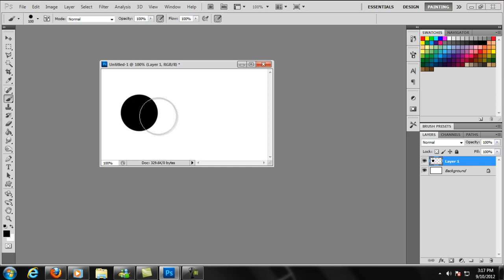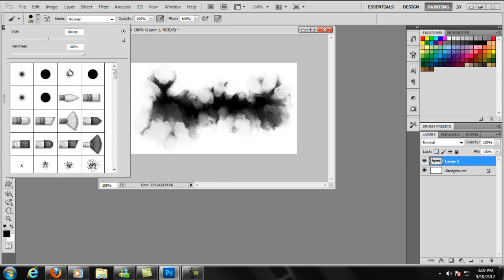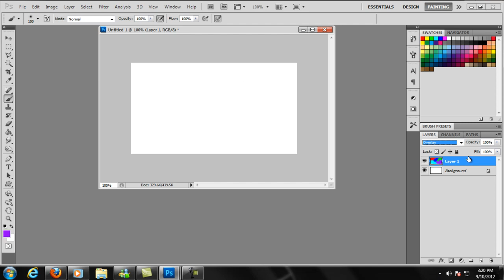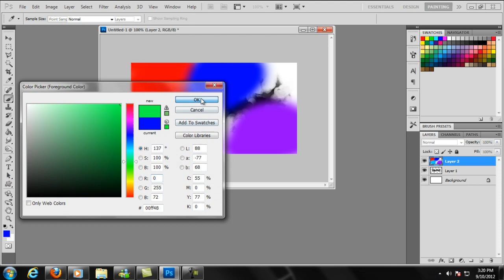epicsaxsmudge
THE MUSIC I DO NOT OWN ITS A VIDEO FROM YOUTUBE

THIS IS A EXAMPLE ON HOW I SMUDGE   I HOPE YOU LIKE IT